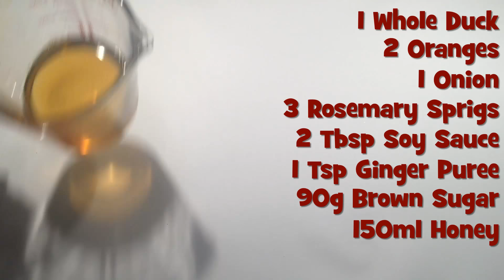A Simple Slow Cooker Duck, with Orange and Ginger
This is our delicious Slow Cooker Duck Recipe ⏬⏬ See Below for Recipe ⏬⏬

The Slow Cooker Duck cooked for a full 8 hours and we used all the traditional flavours, orange, ginger, soy sauce and honey. When it finished cooking the meat fell apart and was delicious.

Even though the Duck looks large, the amount of meat that came from it was small, this would be good for a nice meal for two.

Serves: 2-3
Cooking Time: 8 Hours
Setting: LOW

1.5/1.7kg Duck
2 Oranges
1 Onion
3 Rosemary Sprigs
2 Tablespoons of Soy Sauce
1 Teaspoon Ginger Puree
90g Brown Sugar
150ml Honey